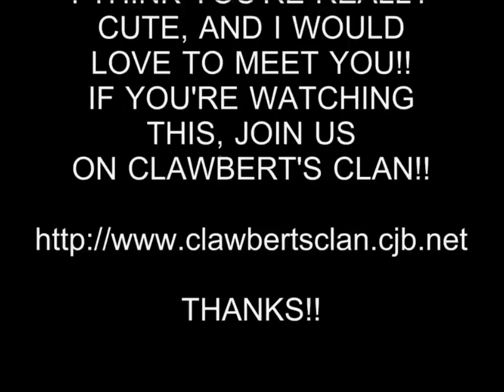HOT GIRL 217